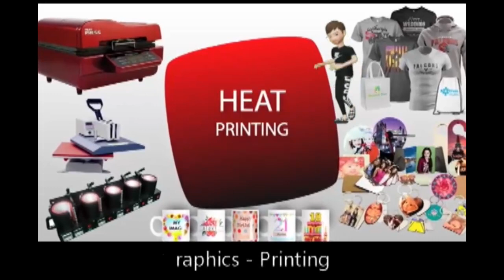OBUKULU BWEBISELA DAWA BY ( SHK ABU HABIIBAH) EPSd 02.mp4